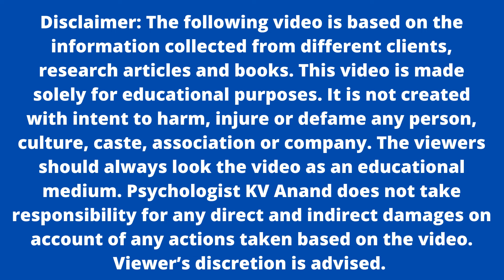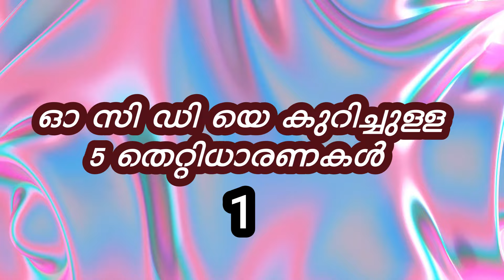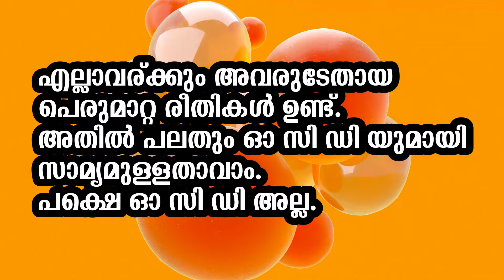🔥The Top OCD Misconceptions Debunked in 2024,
ഓ സി ഡി വെറും തോന്നൽ ആണോ ? ഓ സി ഡി ഇച്ഛാ ശക്തി കൊണ്ട് മാറ്റിയെടുക്കാൻ സാധിക്കുമോ ? ഓ സി ഡി യെ കുറിച്ചുള്ള പ്രബലമായ അഞ്ചു തെറ്റിദ്ധാരണകളും അവയെക്കുറിച്ചുള്ള വിശകലനവും യാഥാർഥ്യവും ആണ് ഈ വിഡിയോയിൽ

കണ്ട ശേഷം അഭിപ്രായം കമന്റ് ആയി എഴുതുക .